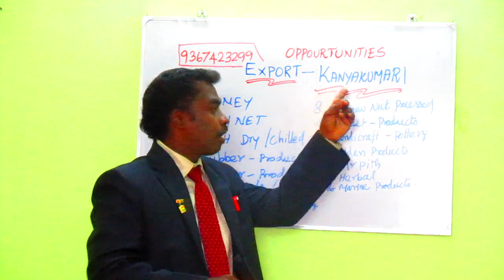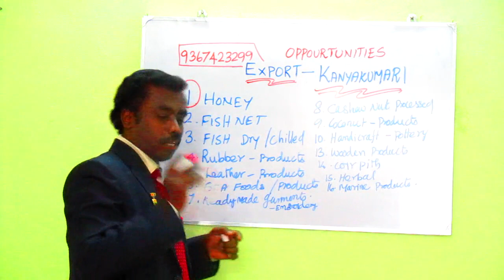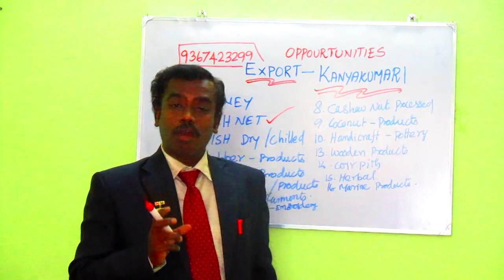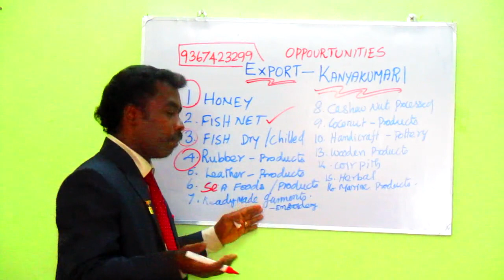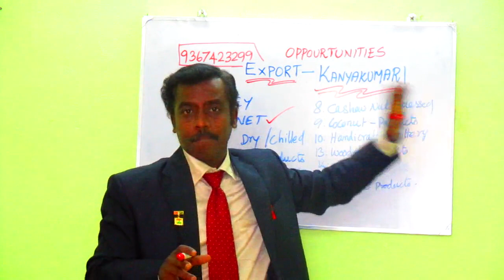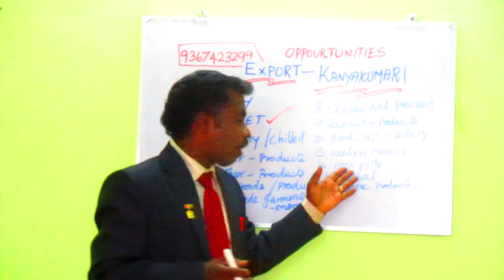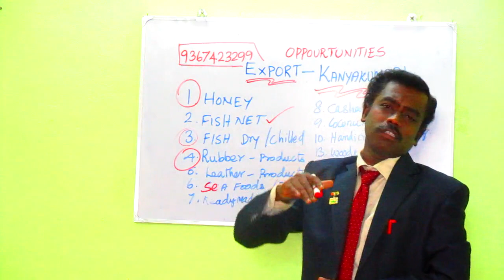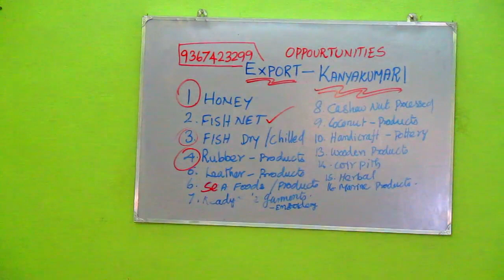KANYAKUMARI DISTRICT EXPORT PRODUCTS -கன்னியாகுமரி மாவட்ட ஏற்றுமதி வாய்ப்புள்ள பொருள்கள்- 9367423299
KANYAKUMARI DISTRICT EXPORT PRODUCTS - கன்னியாகுமரி மாவட்ட மக்களுக்கான ஏற்றுமதி வாய்ப்பு- 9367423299

WE PROVIDE EXPORT BUSINESS PROGRAM IN 5 WAYS.
1. DIRECT PROGRAM (ORGANIZED & FREELANCER )
2.ONLINE ( ZOOM / GOOGLE MEET )
3.DVD PACKAGE
4.PEN DRIVE MODE
5.GOOGLE DRIVE LINK

1.UDYAM REGISTRATION
2.GST
3.DIGITAL SIGNATURE
4.IMPORT EXPORT LICENSE
5.EXPORT PROMOTION COUNCIL MEMBERSHIP REGISTRATION
6.AIR -SEA PORT CUSTOMS REGISTRATION
7.TRADE MARK AND BRAND REGISTRATION
8.WEBSITE & e-CATALOGUE DESIGN
9. EXPORTERS & IMPORTERS CUSTOMS DATA BASE SERVICE.
10.FSSAI REGISTRATION

வீட்டில் இருந்தே ஏற்றுமதி தொழிலை குடும்பத்துடன் கற்றுக் கொள்ளலாம். By DVD Package / PENDRIVE / GOOGLE DRIVE LINK (3DVD+BOOK) Video In TAMIL. + CONSULTING FREE ஏற்கனவே பயிற்சி எடுத்தவர்கள் எங்களது SMALL EXPORTERS ASSOCIATION மூலம் ஆலோசனை மட்டும் பெற்றுக்கொள்ளலாம்.

முழுமையான விபரங்களூக்கு அணுகவும்.